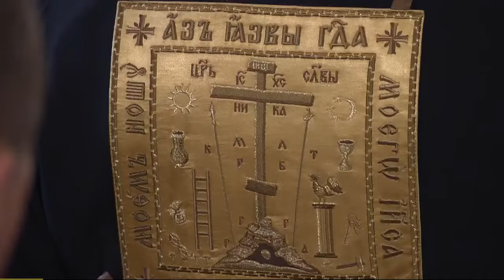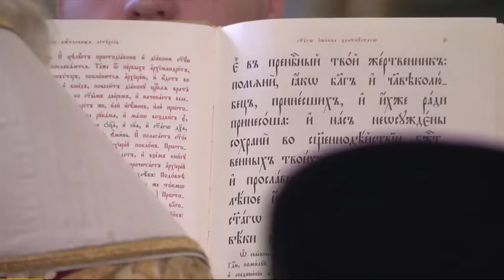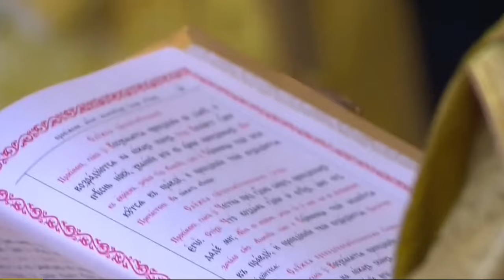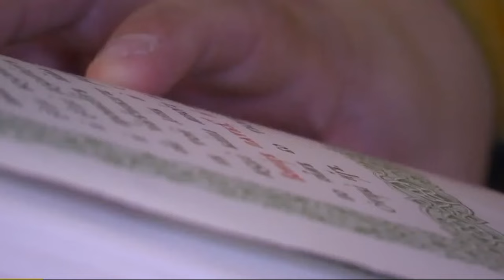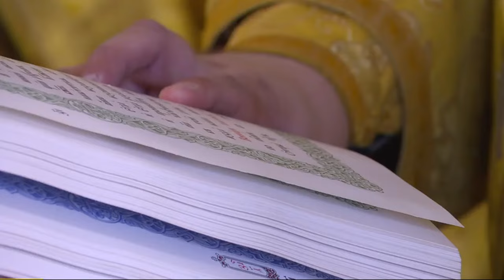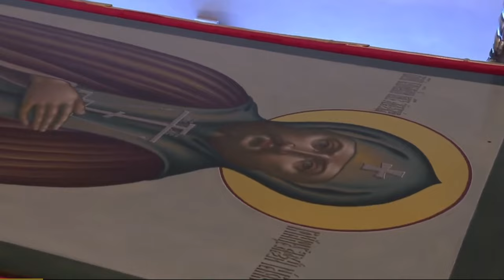Патриаршая Божественная литургия в Благовещенском храме Свято -Троицкой Александро - Невской лавры .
12 сентября 2024 года, в праздник 300-летия перенесения мощей благоверного князя Александра Невского в Санкт-Петербург, Святейший Патриарх Московский и всея Руси Кирилл совершил Божественную литургию в Благовещенском храме Свято-Троицкой Александро-Невской лавры в Северной столице.

По окончании Литургии Предстоятель Русской Православной Церкви возглавил крестный ход c мощами благоверного князя Александра Невского из Благовещенского храма на площадь Александра Невского.

На площадь также прибыли участники общегородского праздничного крестного хода, которые проследовали по Невскому проспекту от Казанского кафедрального собора. Кроме ставшего традицией крестного хода по Невскому проспекту от Казанского собора до Александро-Невской лавры, впервые был организован крестный ход по Неве. Он прошел от крепости Орешек до Синопской набережной. Именно по воде мощи Небесного покровителя города были доставлены в Лавру три века назад. Также состоялся проезд колонны из ста мотоциклистов и группы всадников, участников конного похода «Александрова дорога», участвовавших в исторической реконструкции дружины князя Александра Невского.

По прибытии крестного хода из Благовещенского храма честные мощи святого князя были установлены на специальном помосте с сенью.

Предстоятель Русской Церкви совершил молебное пение и прочитал молитву благоверному великому князю Александру Невскому.

В молебном пении участвовали: митрополит Санкт-Петербургский и Ладожский Варсонофий; митрополит Вострский Тимофей, экзарх Пресвятого Гроба Господня на Кипре (Иерусалимский Патриархат); митрополит Воскресенский Григорий, управляющий делами Московской Патриархии; митрополит Волоколамский Антоний, председатель Отдела внешних церковных связей Московского Патриархата; митрополит Наро-Фоминский Никандр, председатель Финансово-хозяйственного управления Московского Патриархата; епископ Кузнецкий и Никольский Назарий; епископ Кронштадтский Вениамин, наместник Александро-Невской лавры; епископ Канашский и Беловолжский Стефан; епископ Выборгский и Приозерский Варнава; епископ Гатчинский и Лужский Митрофан; епископ Железногорский и Льговский Паисий; епископ Петергофский Силуан, ректор Санкт-Петербургской духовной академии; епископ Раменский Алексий, личный секретарь Святейшего Патриарха Кирилла; секретарь Санкт-Петербургского епархиального управления протоиерей Сергий Куксевич; духовенство Санкт-Петербургской митрополии.

На площади находились губернатор Санкт-Петербурга А.Д. Беглов, губернатор Ленинградской области А.Ю. Дрозденко, председатель Законодательного Собрания Санкт-Петербурга А.Н. Бельский и другие официальные лица.

Богослужебные песнопения исполнил сводный хор Казанского кафедрального собора и Санкт-Петербургской духовной академии под управлением С.С. Румянцевой.

Прямая трансляция крестного хода и молебна осуществлялась в эфире телеканалов «Санкт-Петербург», «Союз», «Спас», а также на официальном портале Русской Православной Церкви Патриархия.ru. Жители и гости Северной столицы имели возможность наблюдать за трансляцией на больших экранах, установленных на площади.

Святейший Патриарх Кирилл обратился к собравшимся на площади Александра Невского с Первосвятительским словом.

Также к жителям и гостям города обратился губернатор Санкт-Петербурга А.Д. Беглов и губернатор Ленинградской области А.Ю. Дрозденко.

Состоялся торжественный марш роты почетного караула и военного оркестра и чествование участников специальной военной операции.

Под перезвон колоколов ковчег с мощами благоверного великого князя Александра Невского был перенесен в Благовещенский храм Александро-Невской лавры.

По сложившейся традиции в День Александра Невского к могилам кавалеров Ордена Александра Невского на Никольском кладбище Лавры была возложена памятная цветочная гирлянда. Божественнаялитургия russianchurch @ЕленаВладимировнаДрачиловская